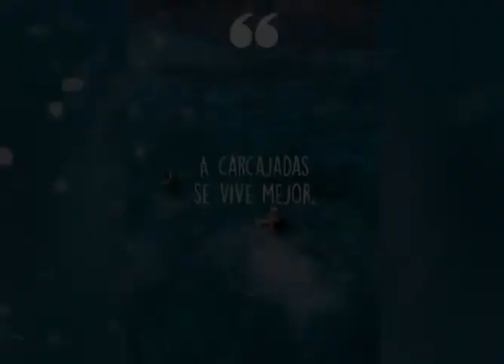MENSAJE AL ALMA